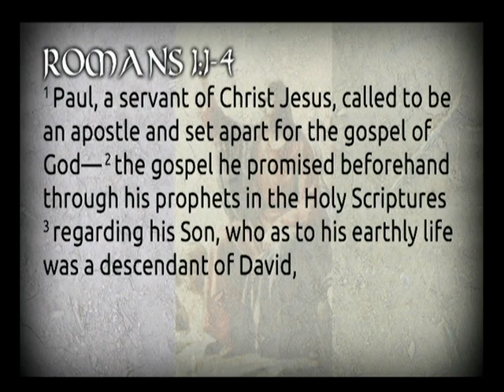1) Three - The Lord | Kirk Yamaguchi 4-16-11